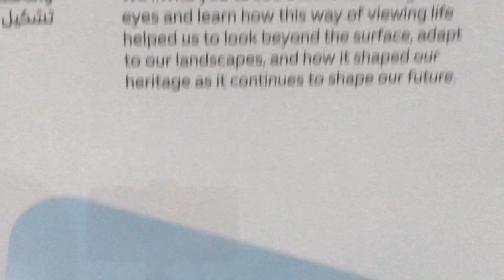SAMEEM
Story of our culture